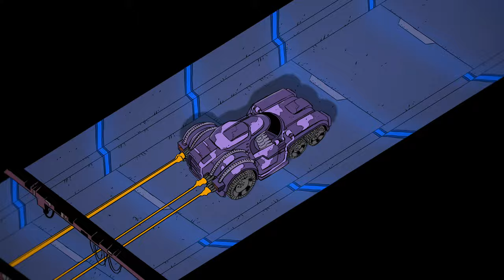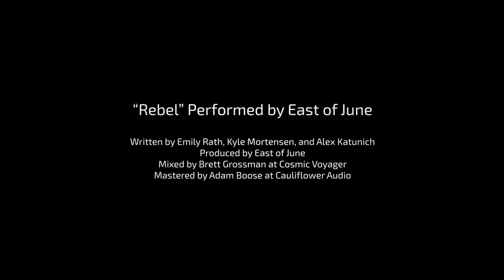Crosstar Void | Cyberpunk Animated Short (4K)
A High-Octane Symphony of Neon, Acid, Gasoline, and East of June's Rock 'n' Roll Speed Demon.
Directed and animated by João Antunes Jr (@antunesketch_)

“Rebel” Performed by East of June (@eastofJune)
Written by Emily Rath, Kyle Mortensen, and Alex Katunich
Produced by East of June
Mixed by Brett Grossman at Cosmic Voyager
Mastered by Adam Boose at Cauliflower Audio

X: @eastofjunemusic